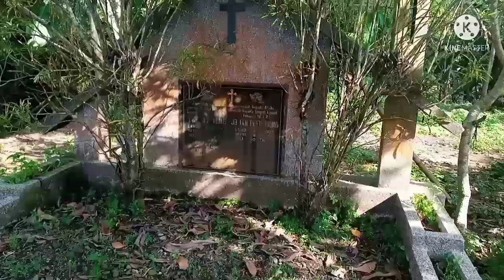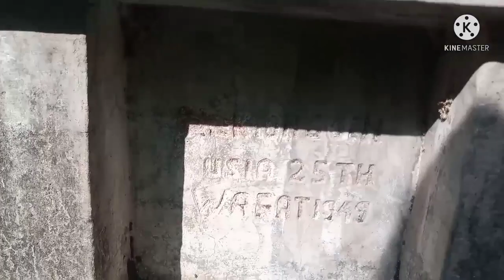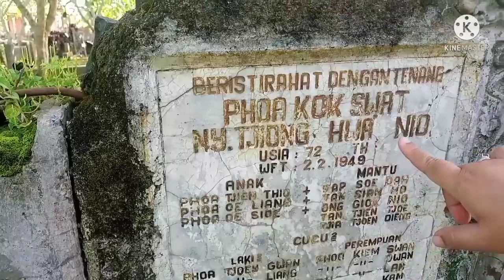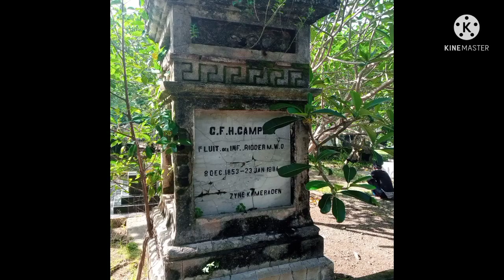MISTERI KUBURAN ANGKER Kolonial Belanda#duadunia#misteri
misteri kuburan Kolonial Belanda,dua dunia, misteri,arwah penasaran,hantu BELANDA, sarang DEDEMIT